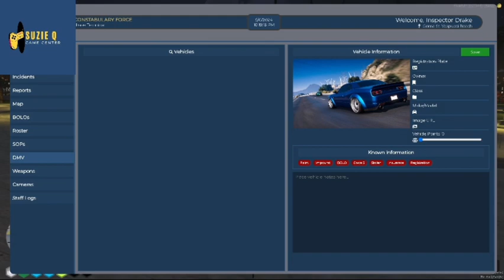May 16, 2024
Drake’s first day flying a chopper solo